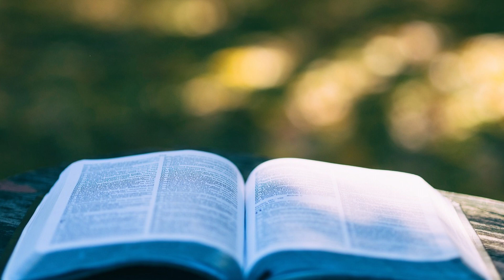Meditation Music for Anxiety: Soothing Sounds to Calm Your Nerves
This 432hz music will help you reduce stress, relax, control everyday anxiety and sleep soundly.
The 432 Hz frequency unifies the properties of light, time, space, matter, gravity and magnetism with biology, the DNA code and consciousness.

Regular listening to this music will allow you to achieve mental serenity and the well-being necessary for a good rest.

Recommended listening: a minimum of one hour a day in a period of three weeks to three months, preferably at night.